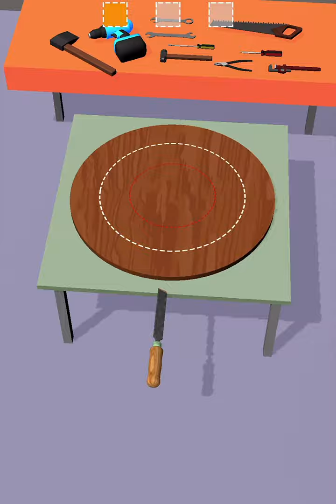Decor Master gameplay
Decorate rooms, create and assemble furniture, set up interiors! Chose your style!
Satisfying animations, colorful textures, amazing design.